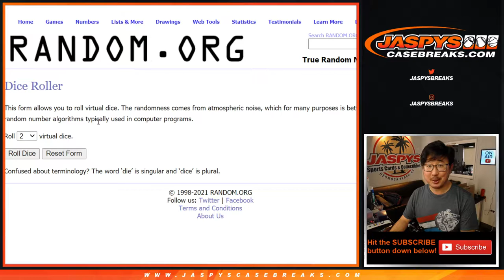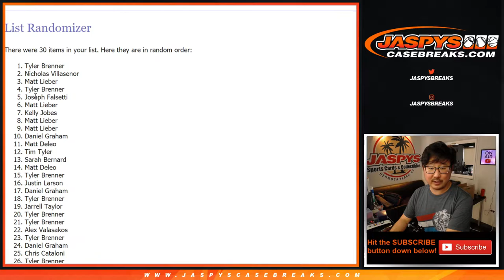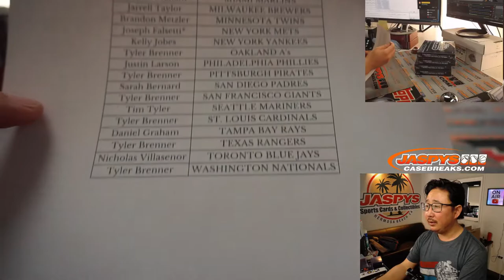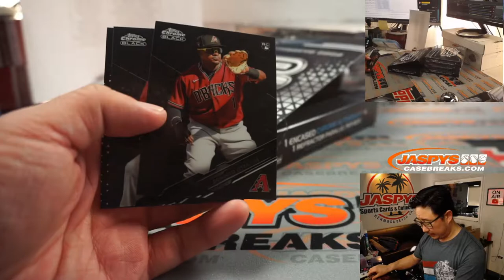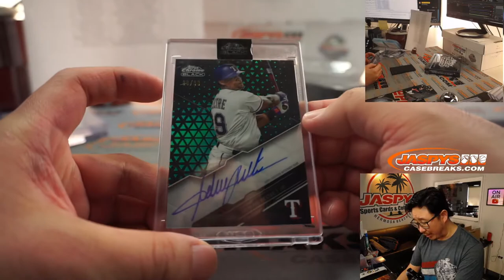Tu, 02.02.21 // 4Box RT #3 // 2020 Topps Chrome Black Baseball (MLB)